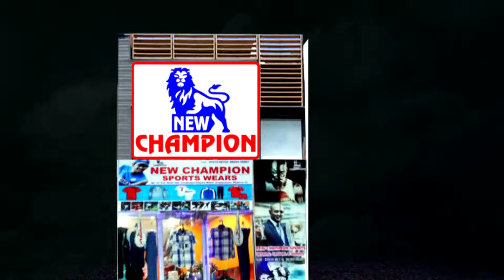NEW Champion Sports Wares